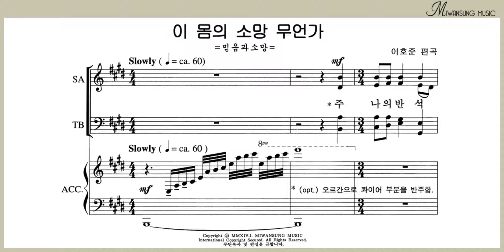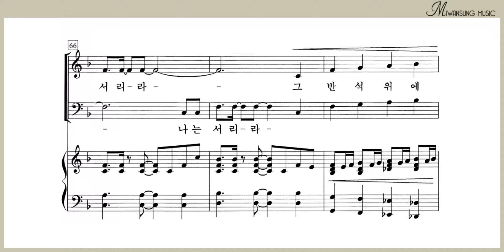이 몸의 소망 무언가 / 찬송가편곡집 17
찬송가편곡집 17 / 이 몸의 소망 무언가
[구매링크]